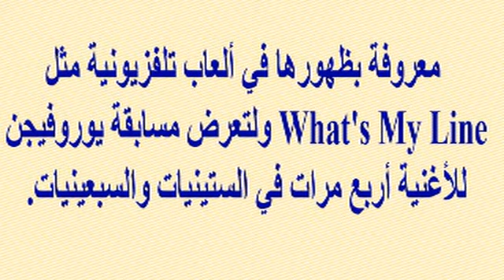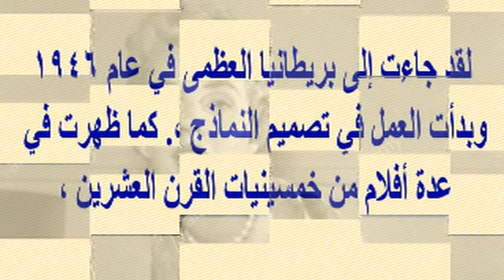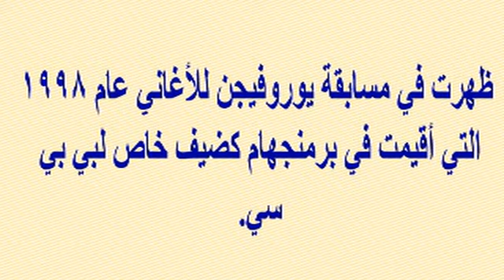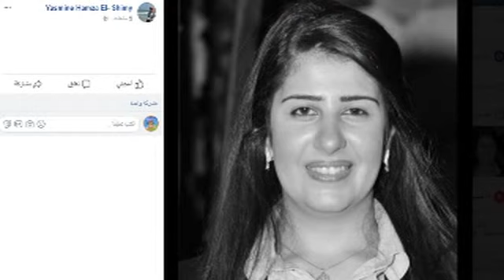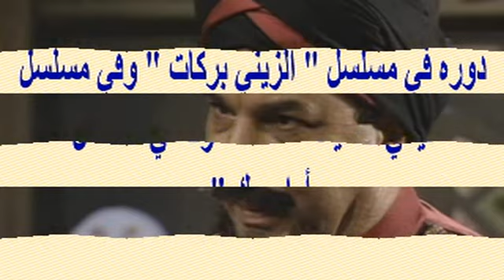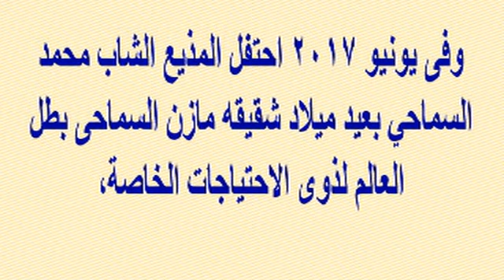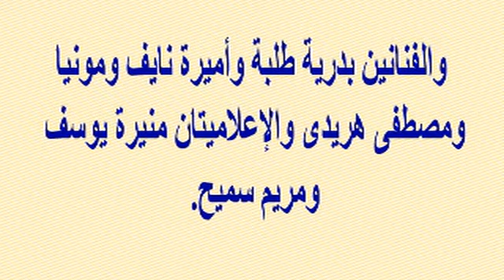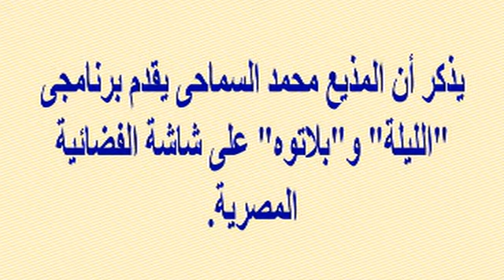ممثلة حسناء ومشهورة جدا ترحل اليوم منذ قليل عن عمر 91 سنة ولن تتخيلوا جمالها بشبابها وشاهد أزواجها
وبرجاء زيارة مدونتى الجديدة على الرابط
  وشكرا

ممثلة حسناء ومشهورة جدا ترحل اليوم منذ قليل عن عمر 91 سنة ولن تتخيلوا جمالها بشبابها وشاهد أزواجها...ونجوم مصريين رحلوا مؤخرا